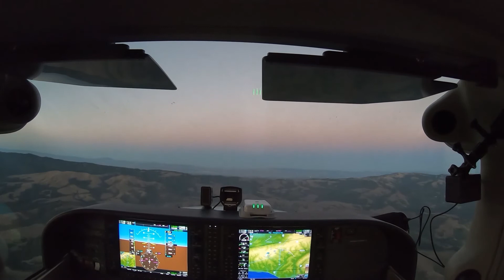09.23.2020 First flight after private pilot certification. KPAO to Half Moon Bay area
First flight after my pilot certification.  First flight with Michelle and without an instructor on board.  First 2 camera flight, although one camera lost power towards the end of the flight.